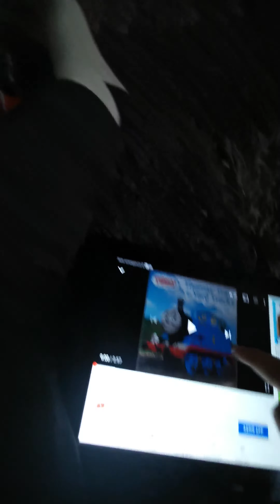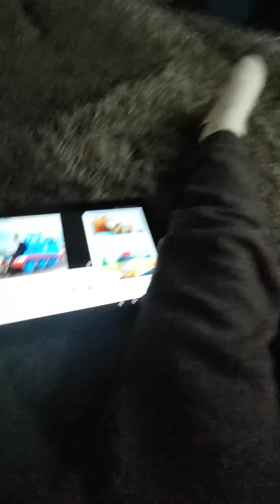Thomas yard tracks part one